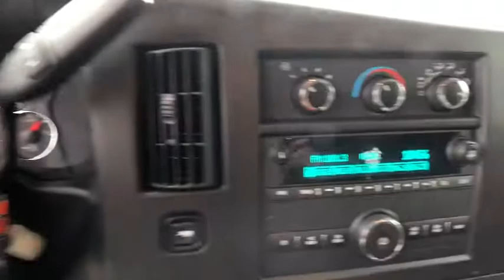2018 Chevrolet Express Danbury, Newtown, Ridgefield, Brookfiels, New Fairfield, CT D1747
Used 2018 Chevrolet Express available in Danbury, Connecticut at Danbury Automotive. Servicing the Newtown, Ridgefield, Brookfiels, New Fairfield, CT area.

Danbury Automotive
100-102 Federal Road

Power Steering,Power Locks,Digital Info Center,Passenger Airbag,Side Airbags,ABS Brakes,Traction Control,Dynamic Stability,Security System,Intermittent Wipers